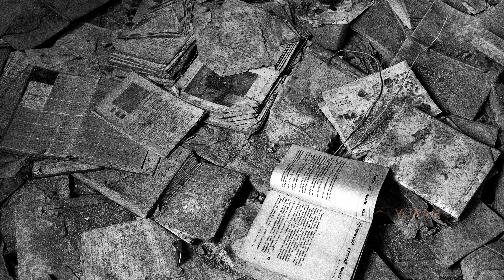CHERNOBYL. INDUSTRIAL AMBIENT MUSIC. Dead City. Slide Show Black and White photos. 4K Film.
CHERNOBYL Tragedy 1986.

Slideshow of black and white photos shooting after 30 years from tragedy on the Chernobyl Nuclear Power Station in Prypiat city in 1986.

4K Film.

INDUSTRIAL AMBIENT MUSIC.

Photos copyright by Andrii Yurlov
Fuji X100S

Music track - Disturbed Sleep
composer - Andrii Yurlov
music was created with help Korg Volka FM and Valhalla Shimmer

producing by YURAN production